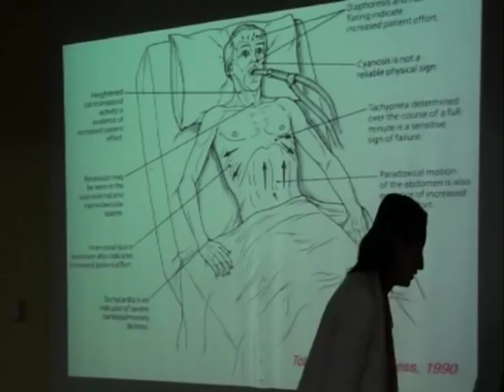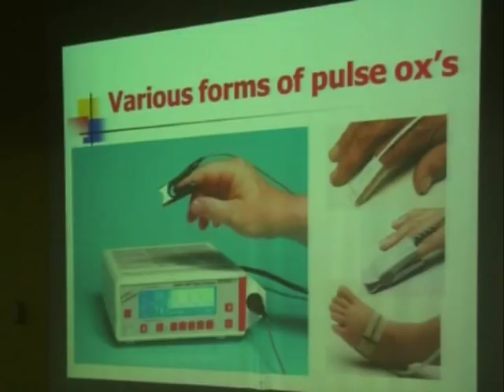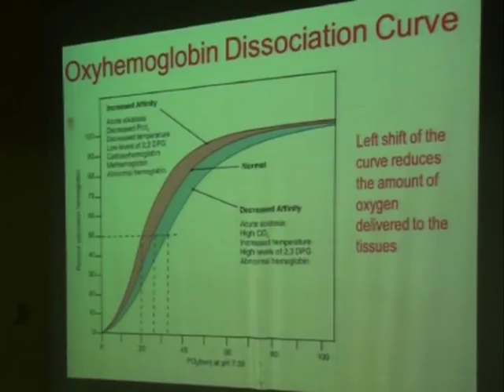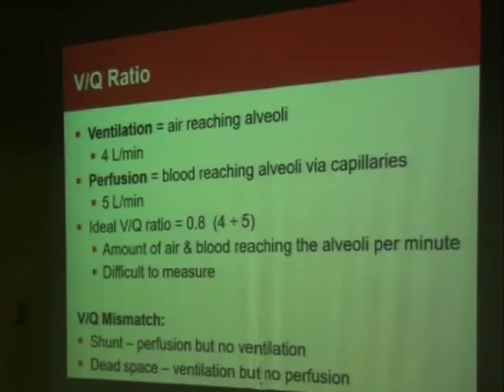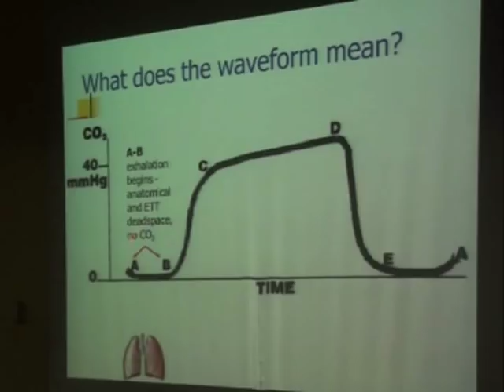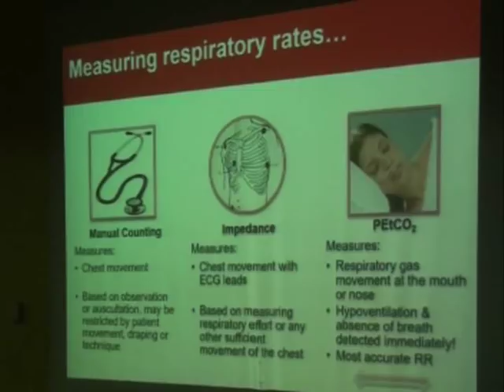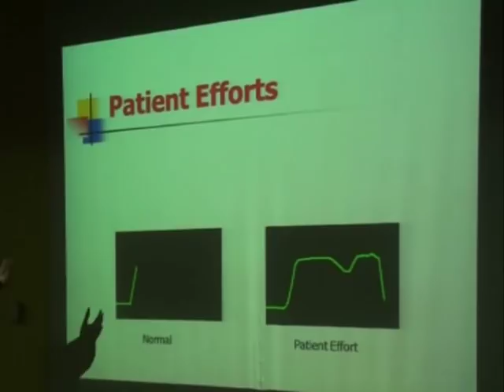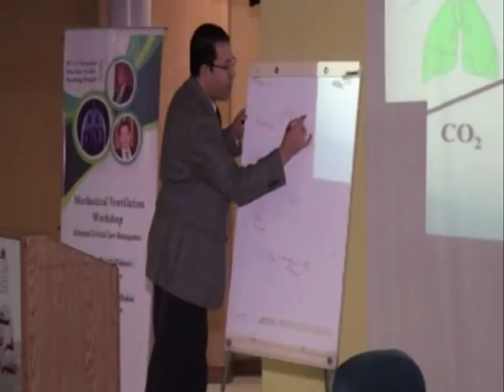Respiratory Monitoring In ICU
*Monitoring in Critical Care
1.Pulse Oximetry
2.Capnography
3.ABG’s